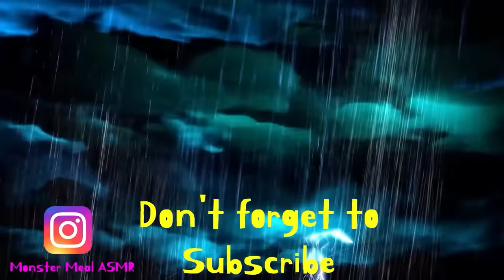Tasty Good Thomas exe Dessert Recipe Compilation | [ fictional video ] | Monster Meal ASMR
--- What’s your favorite Food? XD

[YouTube Music]

Sorry I recently moved house. So I've been very busy. : D
So, I plan to upload collections like this from time to time.
I ask for your thoughtful understanding. : )